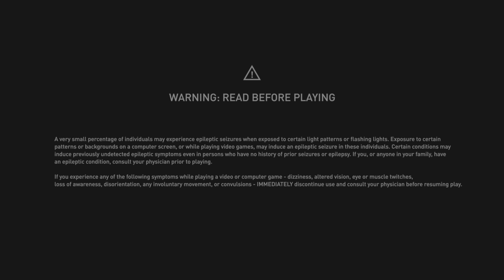Assassin's Creed Valhalla | Part 90 | Completionist | Aesir, Master Assassin, Pathfinder | PS5